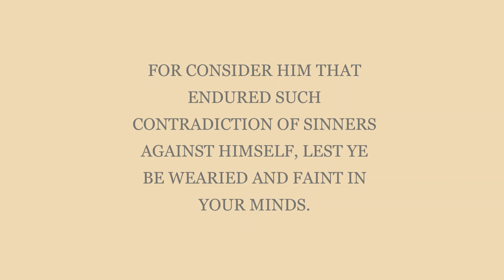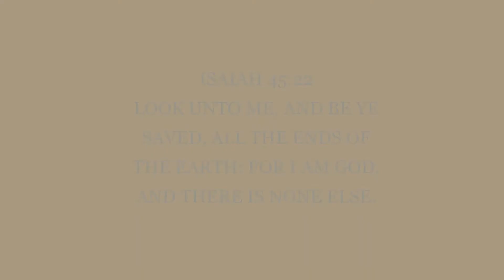LOOKING UNTO JESUS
Looking unto Jesus. Hebrews 12:2-3  Looking unto Jesus the author and finisher of our faith, who for the joy that was set before him endured the cross, despising the shame, and is set down at the right hand of the throne of God. For consider him that endured such contradiction of sinners against himself, lest ye be wearied and faint in your minds. Isaiah 45:22  Look unto me, and be ye saved, all the ends of the earth: for I am god, and there is none else. When you look unto him you receive life, and faith leaps up in your heart. As you remain looking to him, he will develop your faith, he will become the very power in your life.